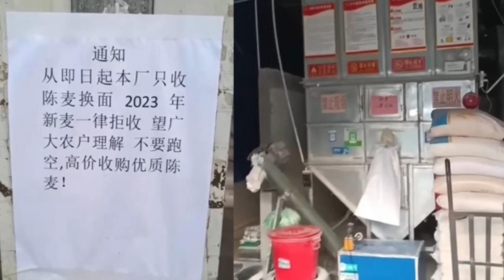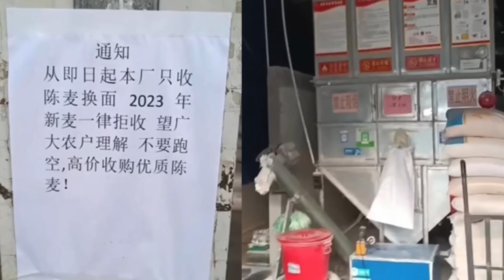长沙突发恐袭，习近平给中央赴朝考察组题词，新文革定名为“新时代文化使命” 《老灯开讲第306期》